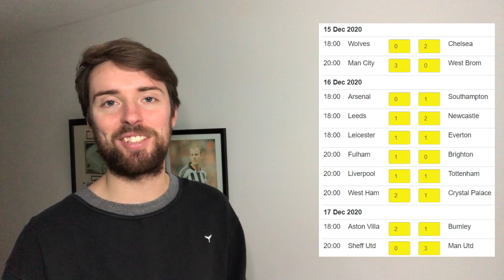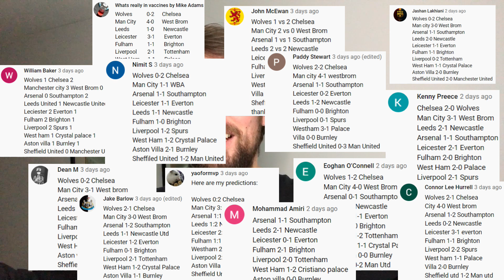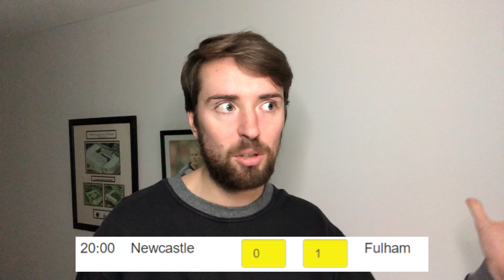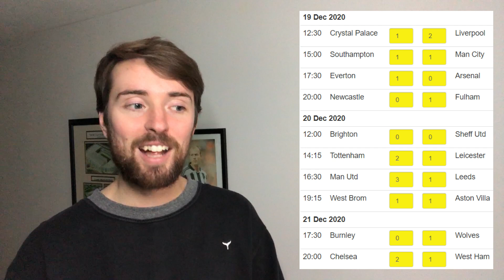PREMIER LEAGUE PREDICTIONS! GAMEWEEK 14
COMMENT YOUR SCORES BELOW!

Crystal Palace vs Liverpool
Southampton vs Man City
Everton vs Arsenal
Newcastle vs Fulham
Brighton vs Sheff Utd
Spurs vs Leicester
Man Utd vs Leeds
West Brom vs Villa
Burnley vs Wolves
Chelsea vs West Ham